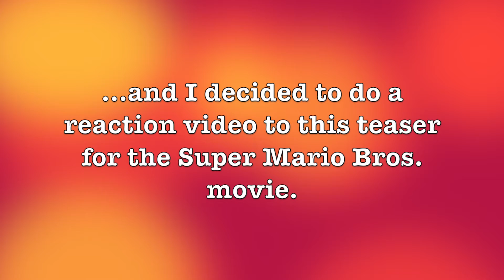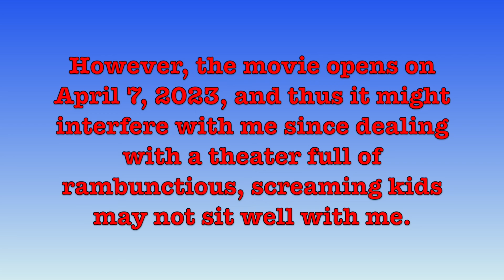Reacting to the Super Mario Bros. Movie teaser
The moment has arrived at last!

I decided to film a reaction to this teaser for this animated Super Mario Bros. movie that Universal and Illumination are doing in conjunction with Nintendo.